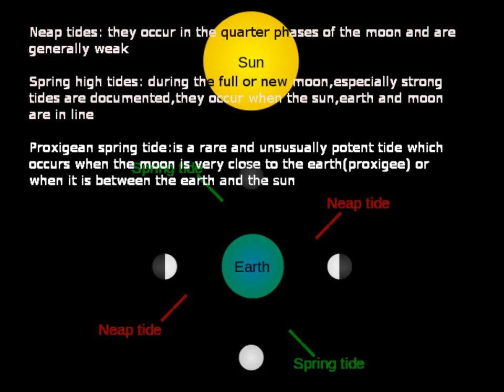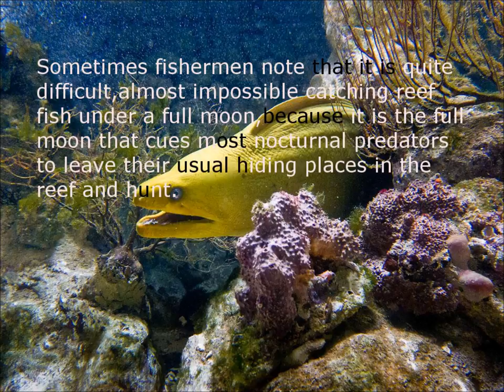Eye of the moon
Documentary regarding tides...nothing is mine